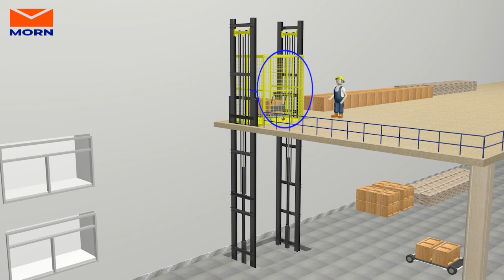Four Post Cargo Lift with Manual Door